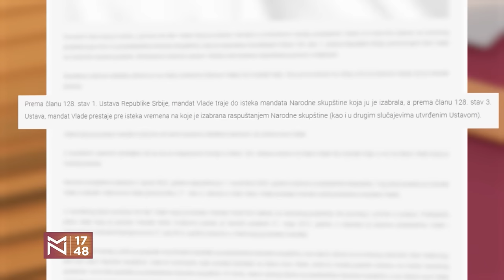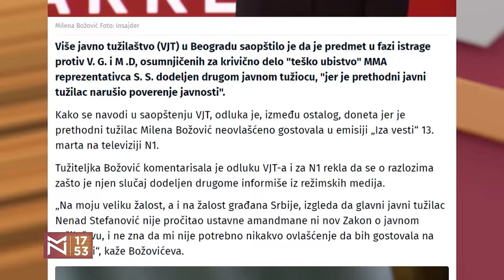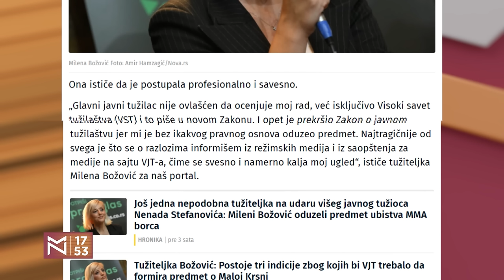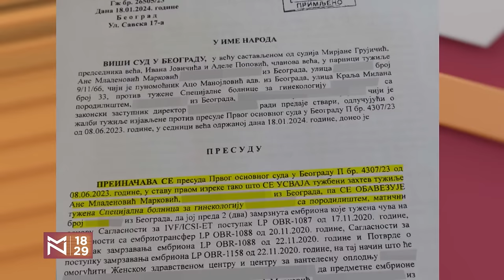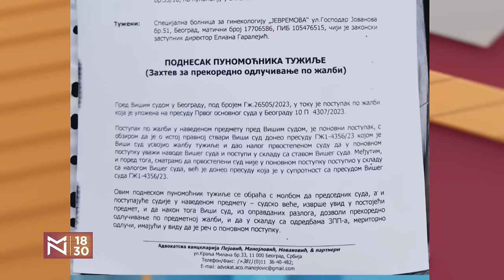Čedomir Čupić o izbornoj raskrsnici i "ili-ili" atmosferi